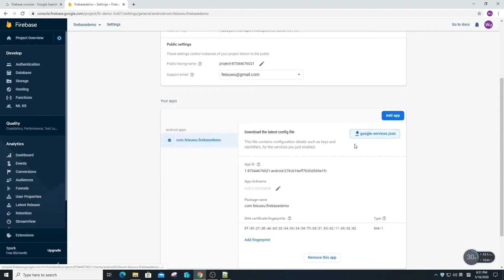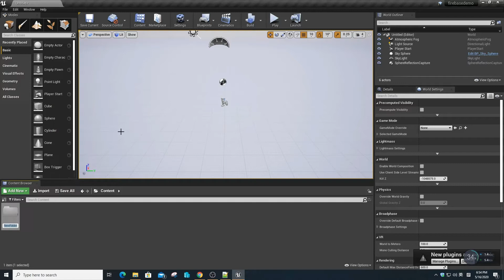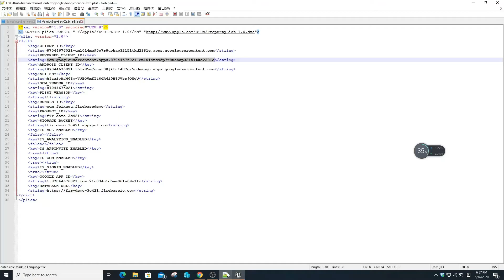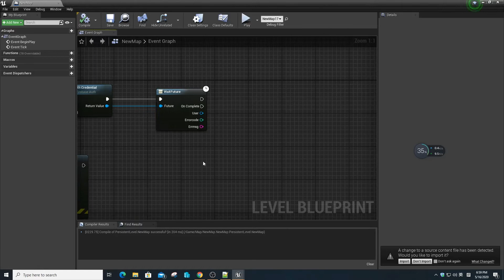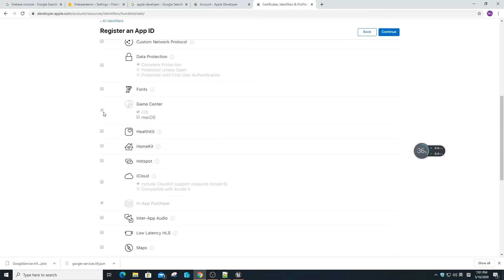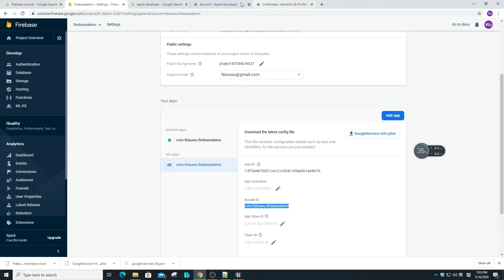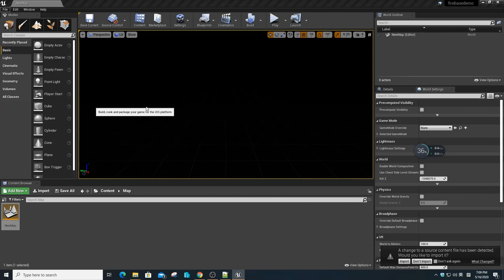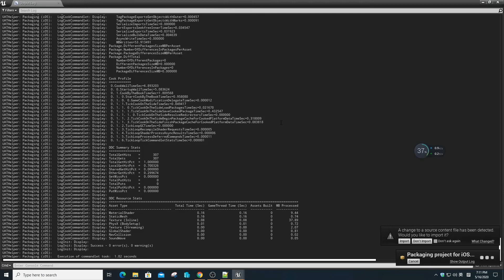firebaseios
this video describe how to use firebase pro in ios game.